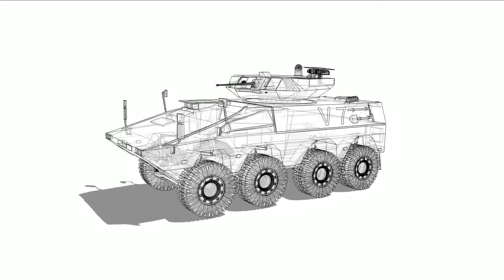Australia send M113 Armored Vehicle to kyiv